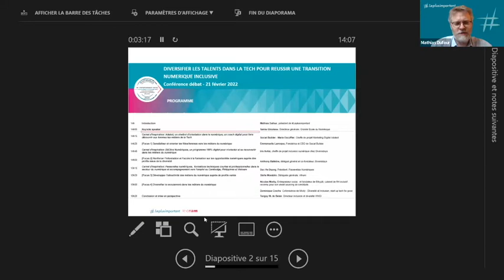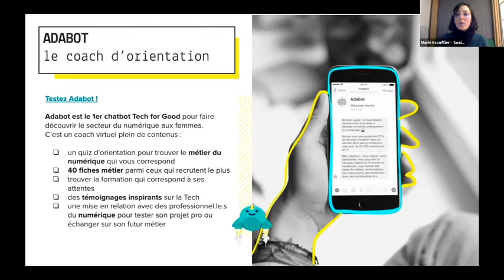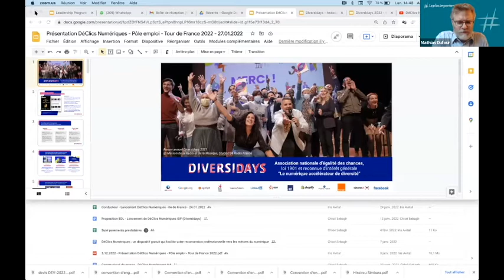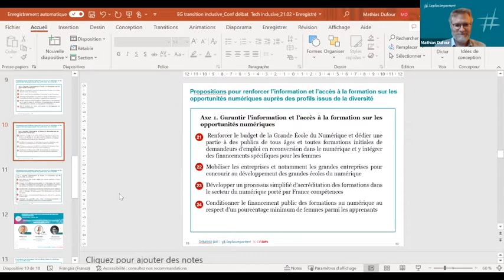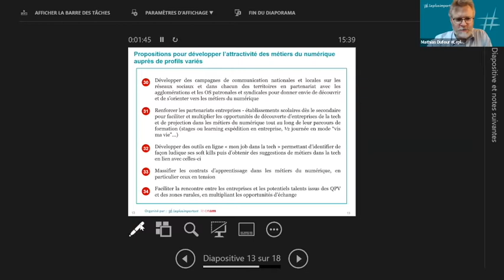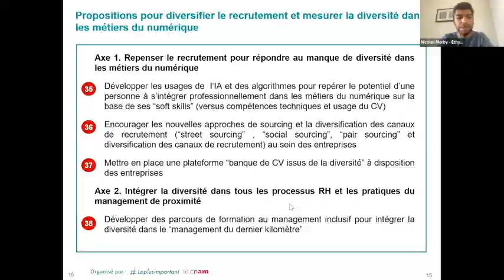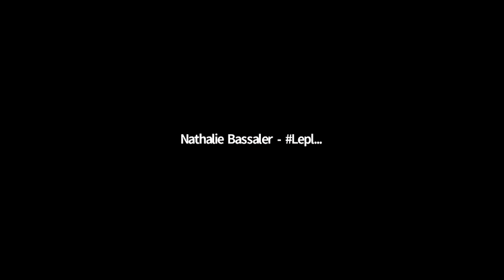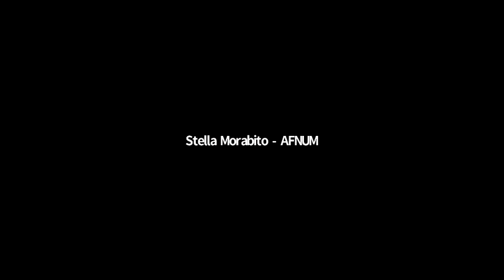Conférence : Diversifier les talents dans la tech pour réussir une transition numérique inclusive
Dans le cadre des Etats Généraux de l'investissement social, le 21 février 2022 s'est tenu la conférence-débat Diversifier Les Talents Dans La Tech Pour Reussir Une Transition Numerique Inclusive, co-organisé avec le Cnam

Autour de la table, retrouvez :

- Samia Ghozlane, Directrice générale de la Grande Ecole du Numérique, qui offre à tous des formations pour répondre aux besoins des recruteurs en compétences numériques et favorise l'inclusion

- Emmanuelle Larroque SOCIAL BUILDER WomenInTech, CEO de Social Builder, la start-up sociale qui offre un horizon numérique aux femmes

- Anthony Babkine, Obama Leader Europe 2022 et co-fondateur de Diversidays, l’association qui plaide pour l’ascenseur social numérique

- Stella MORABITO, Déléguée générale de l'AFNUM, une organisation professionnelle en fort besoin de recrutement

- Nicolas Morby, Fondateur de Ethypik, un cabinet de recrutement reconnu pour son street sourcing de candidats

- Dominique Crochu, Co-fondatrice de la start-up tech for good Mixity, qui développe la première "empreinte diversité et inclusion" des organisations

- Tanguy M. de Belair, Directeur Inclusion & Diversité chez VINCI, expert de l’ISO 30415, une norme ambitieuse, holistique et visionnaire pour la diversité et l’inclusion

-Mathias Dufour, Président,

-Nathalie Bassaler, Directrice de la Communication et des Affaires publiques